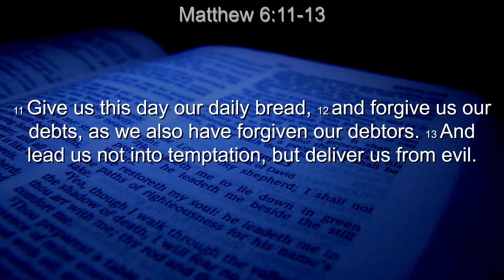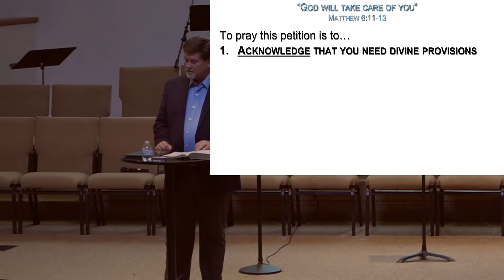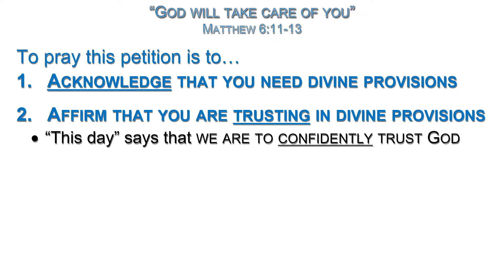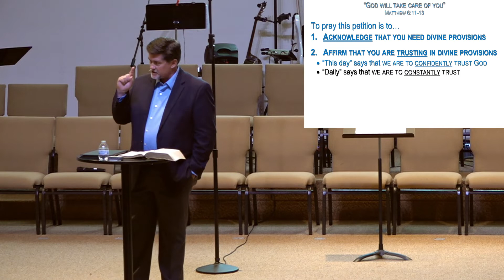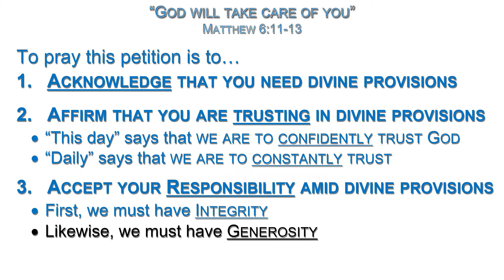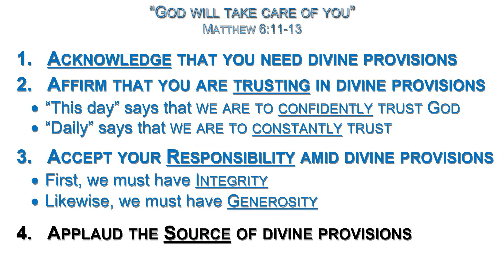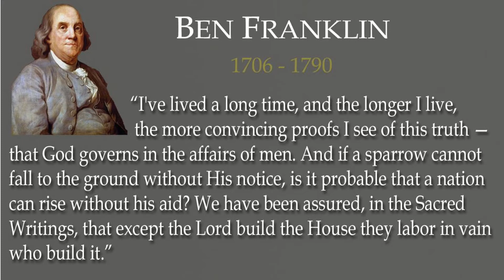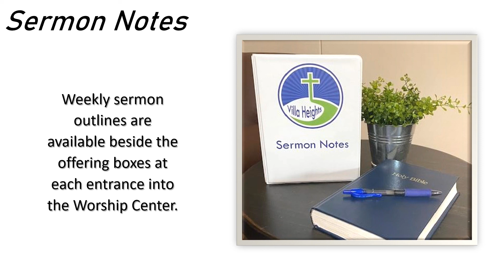“God will take care of you” - Dr. Don Cockes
Pastor Don, Interim pastor and the SBCV regional catalyst, gave the message “God will take care of you” taken from Matthew 6:11-13 to the Villa Heights church family.